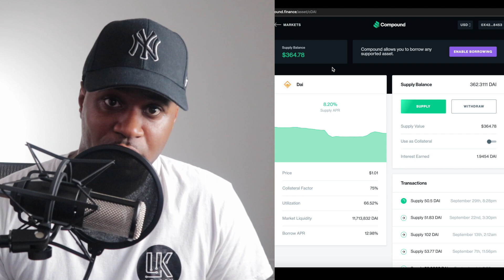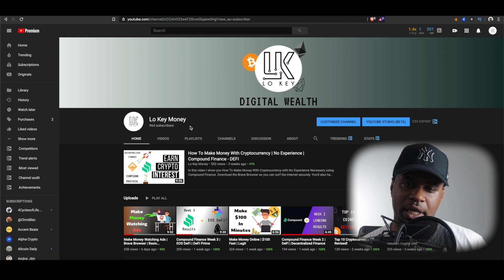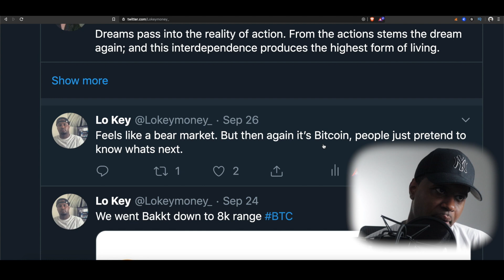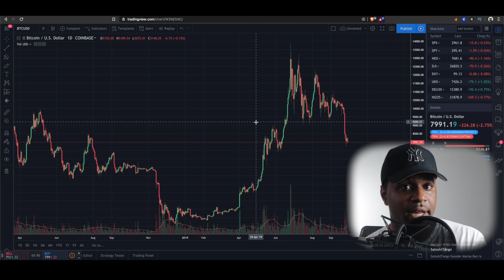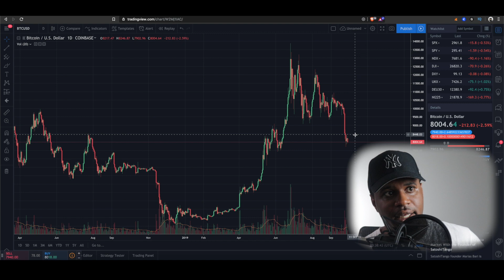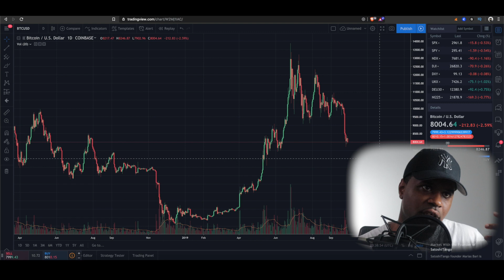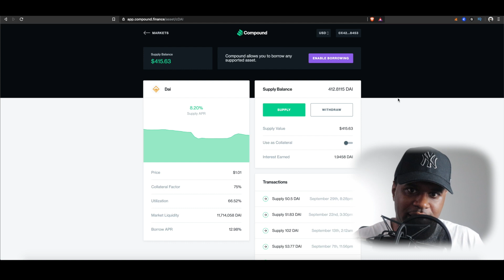Compound Finance Week 4 | DeFi | Decentralized Finance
Download the Brave Browser so you can surf the internet securely.
You'll also have the opportunity to be rewarded Basic Attention Tokens for Viewing ads. AND you'd be supporting my channel!!

Sign up for coinbase. If you buy or sell $100 worth of crypto we both get $10 BTC for FREE

BTC address
16aJ262Xj33Pe5KrGuavxUMr1pAyNWtESJ

ETH address
0x5Ab04687d80C0bFF16aa766Ed84dDf3f21BC18f6